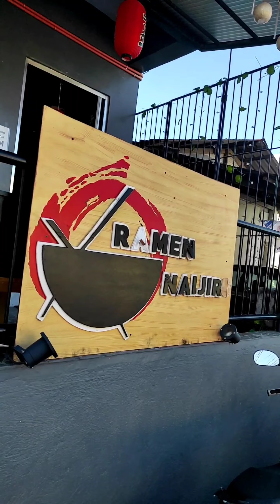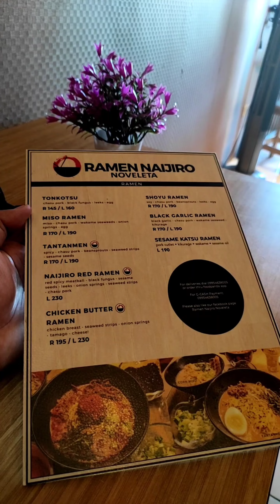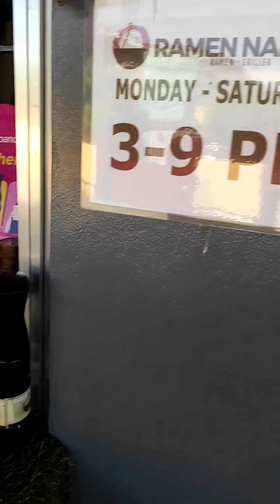Ramen Naijiro | Noveleta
Ramen Naijiro! Hope you guys enjoy the video.  😊

Background Music:  Modern Attempt by Track Tribe You tube music library Thank you